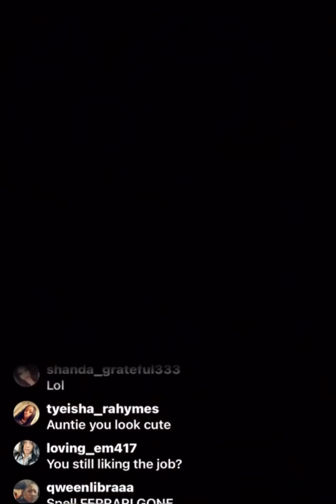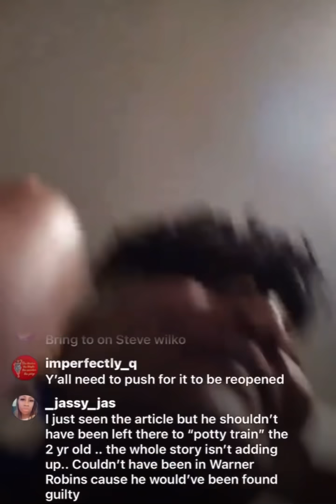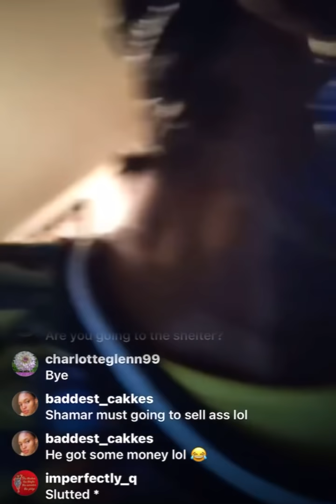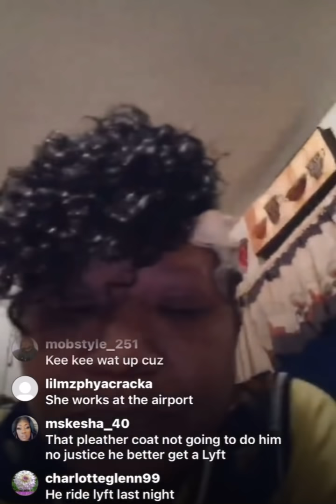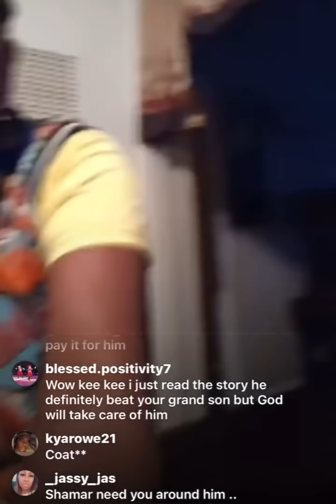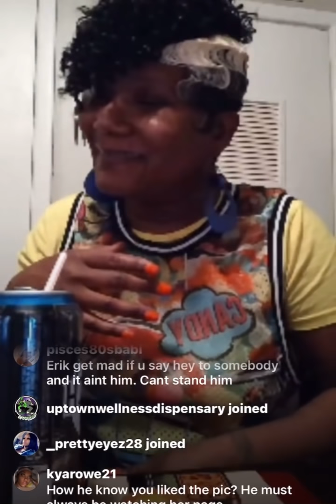Shamar stops at Aunty With a attitude 😬😂🏆